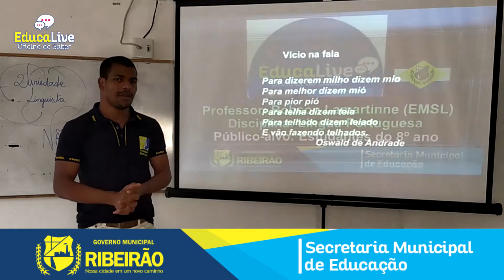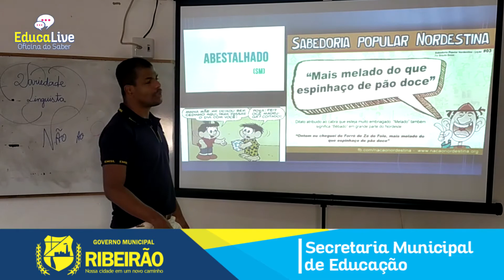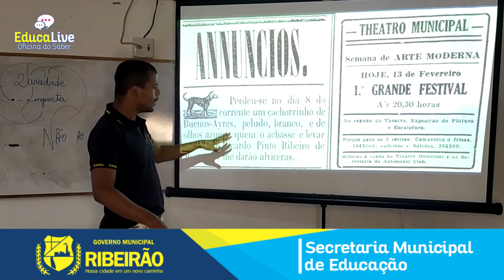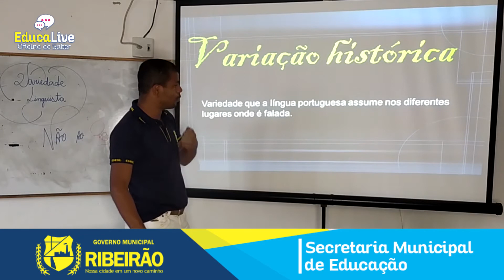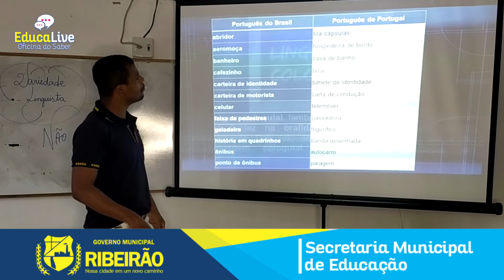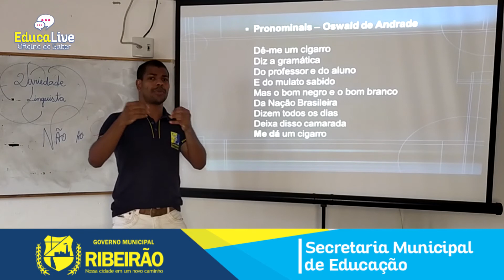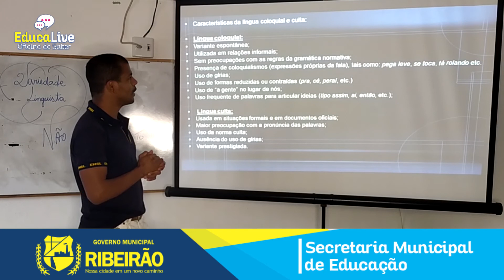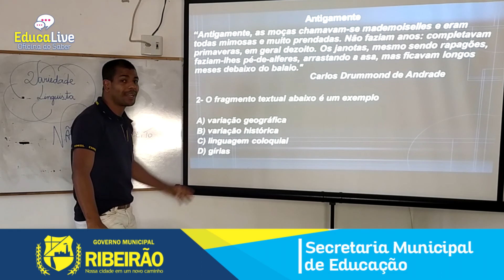AULA DE LÍNGUA PORTUGUESA 8° ANO - VARIAÇÕES LINGUÍSTICAS - PROF. ROBSON LAMARTINNE